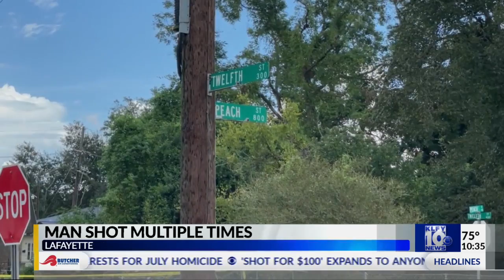Lafayette weekend shooting